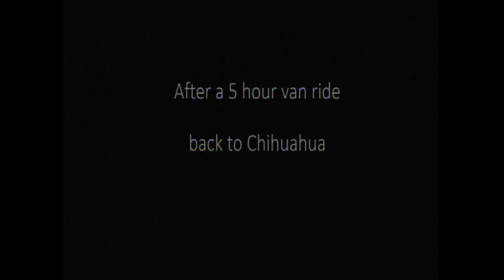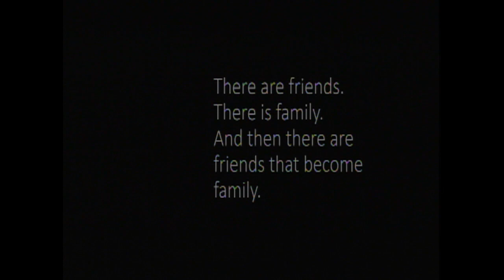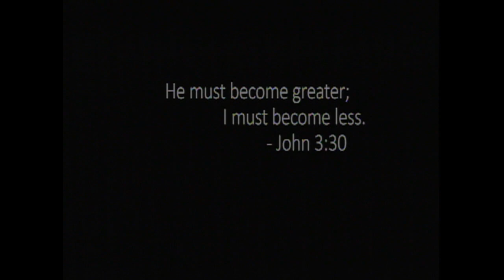Lily of the Valley Missions Update